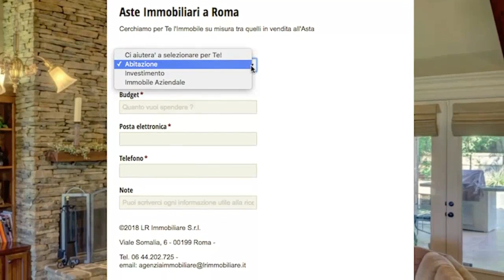VENDITA SENZA INCANTO SIGNIFICATO: AsteImmobiliariRoma.net